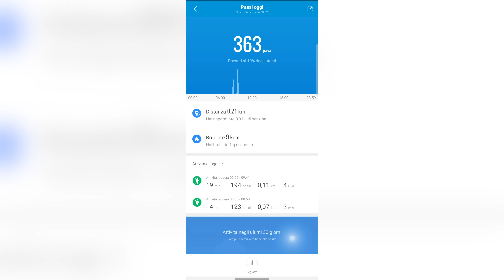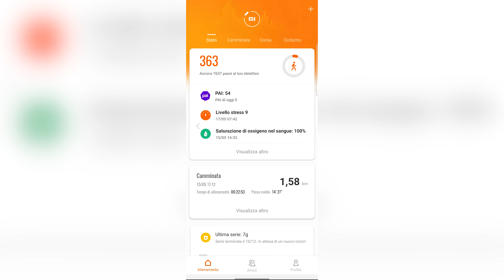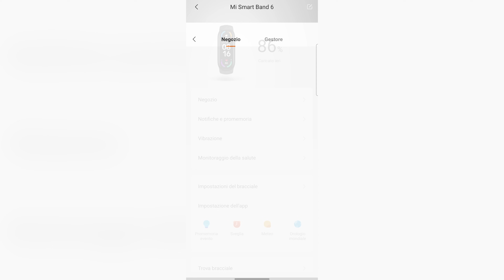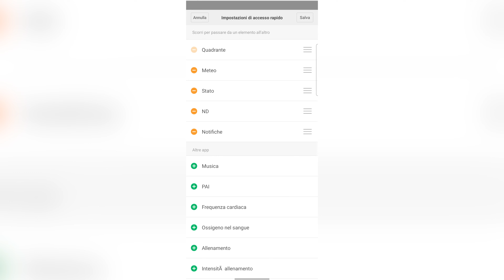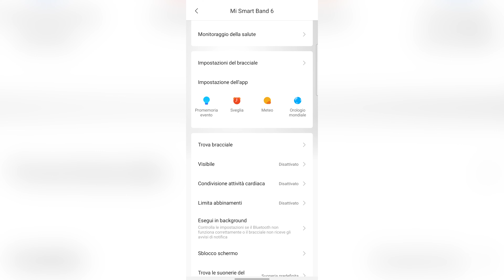RECENSIONE Xiaomi MI Smart BAND 6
Recensione completa di Xiaomi Mi Smart Band 6, smartband economica con un display AMOLED ancora più grande.

Offerta Mi Band 6 su Amazon

Nel video mancano le considerazioni sulla batteria: si arriva a circa 5 giorni, meno rispetto al passato, probabilmente a causa del display più grande. Peccato.

INDICE recensione MI BAND 6
00:00 - L'inizio di tutto
00:51 - Unboxing
01:25 - Qualità costruttiva / design
02:26 - Hardware
03:15 - Display
04:39 - Software e funzioni
10:16 - Mi Fit
14:34 - Prezzo e conclusioni